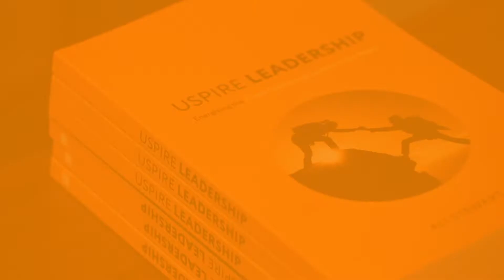The Network Commercial Leaders Pit Stop London 19/09/18